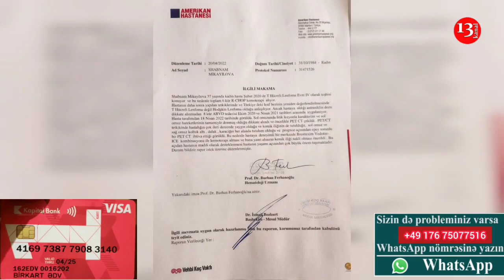"Təcili mülaicəm üçün Türkiyəyə getməliyəm, SIĞORTA QARŞILAMIR PULU, 100 MİN LAZIMDIR"